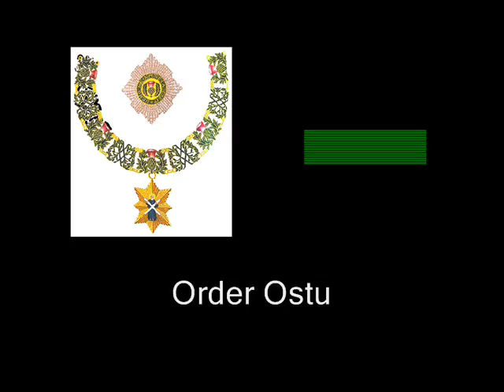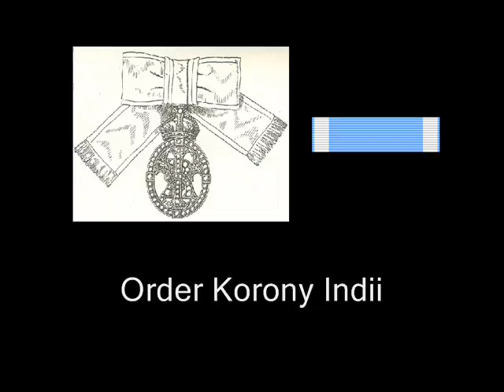Medale i Odznaczenia - Wielka Brytania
Zjednoczone Królestwo Wielkiej Brytanii i Irlandii Północnej (ang. United Kingdom of Great Britain and Northern Ireland) – unitarne państwo wyspiarskie położone w Europie Zachodniej. W skład Wielkiej Brytanii wchodzą: Anglia, Walia i Szkocja położone na wyspie Wielka Brytania oraz Irlandia Północna leżąca w północnej części wyspy Irlandia. Na wyspie tej znajduje się jedyna granica lądowa Zjednoczonego Królestwa z innym państwem – Irlandią. Poza nią Wielka Brytania otoczona jest przez Ocean Atlantycki na zachodzie i północy, Morze Północne na wschodzie, kanał La Manche na południu i Morze Irlandzkie na zachodzie.
Flaga Zjednoczonego Królestwa Wielkiej Brytanii i Irlandii Północnej (nazywana Union Jack lub Union Flag[1]) – flaga państwowa Wielkiej Brytanii.
Obecny wygląd flagi powstał przy zawiązaniu unii między Wielką Brytanią a Irlandią w 1801 roku. W jej skład wchodzi czerwony krzyż świętego Jerzego (patrona Anglii) z białymi krawędziami i krzyż świętego Patryka (patrona Irlandii) wkomponowany w krzyż świętego Andrzeja (patrona Szkocji). Walia, której patronem jest święty Dawid, nie ma swojego symbolu na fladze, gdyż przy zawiązywaniu unii między Anglią a Szkocją, Walia była częścią Królestwa Anglii.
Prawidłowe proporcje flagi to 1:2, choć armia brytyjska używa zmodyfikowanej wersji w proporcjach 3:5.
Wcześniejsza wersja flagi Wielkiej Brytanii powstała w 1606 r. przy ogłoszeniu Jakuba I Stuarta królem Szkocji i Anglii. Nowa flaga została zatwierdzona przez rozkaz Tajnej Rady w 1801 roku.
Herb Wielkiej Brytanii – to jeden z symboli państwowych Zjednoczonego Królestwa Wielkiej Brytanii i Irlandii Północnej.
Królewski herb Wielkiej Brytanii noszony jest przez władców. Posługuje się nim administracja i rząd, umieszczając go m.in. na monetach i publicznych budynkach.
Na herb Wielkiej Brytanii składają się następujące elementy:
1. W tarczy herbowej czterodzielnej w krzyż, w polach pierwszym i czwartym, czerwonych, po trzy złote lwy patrzące (guardant) (Herb Anglii), w polu drugim – złotym z czerwoną podwójną bordiurą ozdobioną liliami, lew czerwony wspięty, język i pazury błękitne (Herb Szkocji), w polu trzecim błękitnym złota harfa (Herb Irlandii);
2. Tarczę otacza pas z napisem Honi soit qui mal y pense (fro. Hańba temu, kto widzi w tym coś nieprzystojnego) - dewiza Orderu Podwiązki;
3. W klejnocie nad koroną królewską, jest złoty lew ukoronowany;
4. Poniżej umieszczony jest hełm heraldyczny;
5. Z boków hełmu symetrycznie wyrastają labry, złote, podbite gronostajem;
6. Tarczę podtrzymuje złoty lew Anglii i srebrny jednorożec Szkocji z koroną na szyi i łańcuchem;
7. Poniżej dewiza korony angielskiej: Dieu et mon droit (z fra. Bóg i moje prawo[1]);
8. Dodawane do herbu rośliny symbolizują Wielką Brytanię (Anglię - róża, Szkocję - oset, Irlandię Północną - koniczyna), tworząc postument heraldyczny.
W herbie nie uwzględniono Walii, która jest częścią składową królestwa Wielkiej Brytanii i Irlandii Północnej.
הממלכה המאוחדת של בריטניה הגדולה וצפון אירלנד (באנגלית: The United Kingdom of Great Britain and Northern Ireland) היא מדינה השוכנת באיים הבריטיים, לא הרחק מחופיה המערביים של יבשת אירופה, מול צרפת. הממלכה המאוחדת היא הציר המרכזי של 54 מדינות חבר העמים הבריטי, שבראשן עומדת המלכה אליזבת השנייה, המכהנת מאז 1952. כמו במונרכיות אחרות באירופה בימינו, סמכותה של המלכה מצומצמת ביותר, ותפקידה בעיקרו טקסי, אם כי (בניגוד ליתר המונרכיות החוקתיות) בממלכה המאוחדת כל מוסדות השלטון עדיין כפופים להלכה למלכה.
Их Британи, албан ёсоор Их Британи Умард Ирландын Нэгдсэн Вант Улс (товч. ИБУИНВУ; англ. The United Kingdom of Great Britain and Northern Ireland, United Kingdom, UK) нь баруун Европын арлын улс юм. Газар нутаг нь Их Британи арал, Ирланд арлын зүүн хойд хэсэг, бусад жижиг арлуудаас тогтоно. Умард Ирланд нь дангаараа өөр улстай газраар хиллэдэг. Энэ хилийг эс тооцвол Их Британи нь Атлантын далай, Умард тэнгис, Ла-Маншийн хоолой, Ирландын тэнгисээр хүрээлэгдэнэ. Хамгийн том арал болох Их Британи нь Ла-Маншийн хонгилын авто замаар Францтай холбогддог.
Büyük Britanya ve Kuzey İrlanda Birleşik Krallığı[12] (İngilizce: United Kingdom of Great Britain and Northern Ireland), Avrupa'nın batısında, coğrafi olarak Büyük Britanya Adasının tamamını, İrlanda Adası'nın kuzey kısmını ve bazı diğer Britanya Adalarını kapsayan ülke.
Wielce szlachetny Order Podwiązki
Order Ostu
Najjaśniejszy Order Świętego Patryka
Order Łaźni
Order Gwiazdy Indii
Order św. Michała i św. Jerzego
Najznakomitszy Order Imperium Indyjskiego
Królewski Order Wiktoriański
Order Imperium Brytyjskiego
Order za Wybitną Służbę
Krzyż Wiktorii
Krzyż Jerzego
Krzyż Wojskowy
Medal Jerzego
Medal Wojskowy
Królewski Łańcuch Wiktoriański
Order Domu Panującego
Order Wiktorii i Alberta
Order Korony Indii
Order Towarzyszów Honoru
Zaszczytny Krzyż Lotniczy